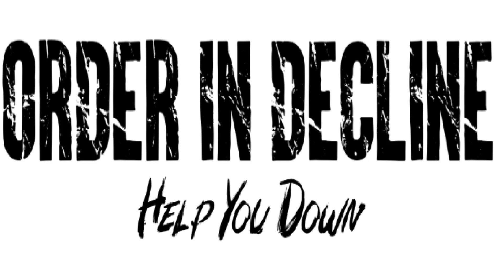Order In Decline - Help You Down.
This song's lyrics were inspired directly by the passing of my friend and one of the best guitarists I knew, Clinton Ell.